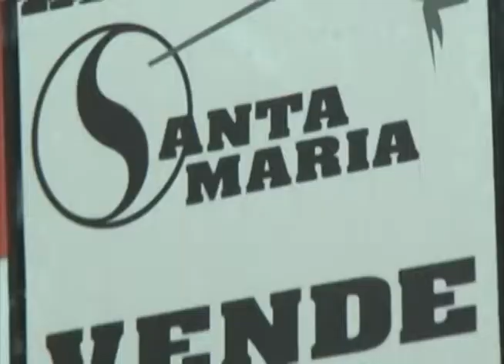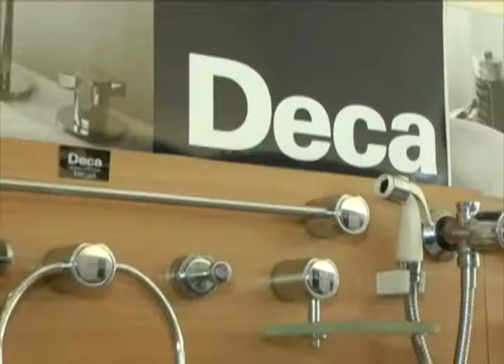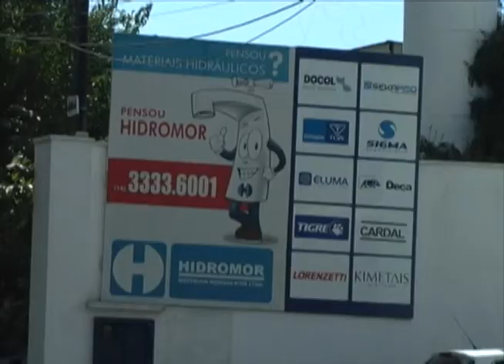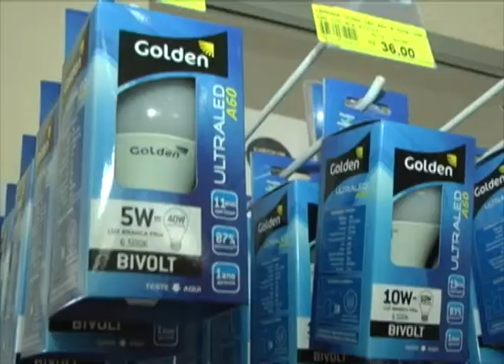Campeonatos Futgrama 2015 - II Semestre: Dia 08/11/2015 - Categoria Veterano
Jogo (Campo 1 - 10 h):

Flóis Multimarcas x Saba Imóveis - CATEGORIA VETERANO

Data do Jogo:
08/11/2015

Local:
Sede de Campo do Clube Náutico Araraquara

Programa exibido na TV Circulando canais 14 (digital) e 99 (analógico) da Net.